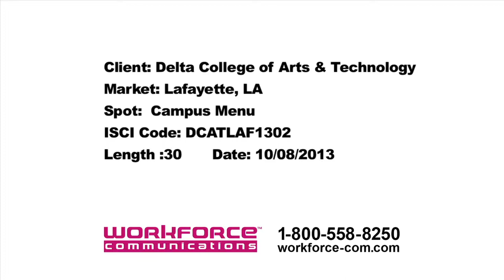Delta College of Arts and Technology - Lafayette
Delta College Lafayette
Going to college doesn't have to be long or complicated. At Delta College. we make it easy to get started. Fast, flexible, and career ready.